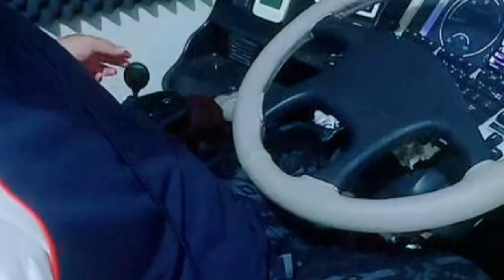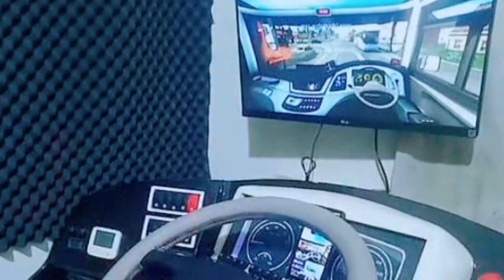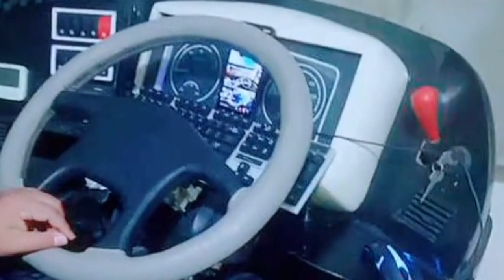BUS MAJU LANCAR NARIK PRAMBANAN - JOMBOR || euro truck simulator 2